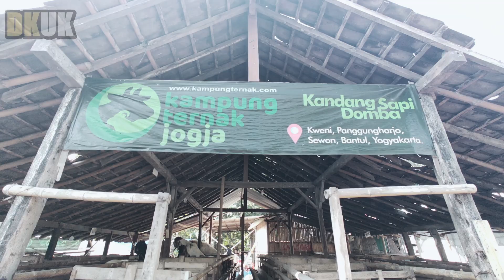Pengusaha Muda Sukses Bisnis Sapi Omset 10 Milyar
Siapa Sangka, Punya Ternak Sapi Ratusan Ekor Omset 8 Milyar Awalnya Nyaris Tanpa Modal
Beliau adalah drh. Imam Abror, Pemuda berusia 33 tahun, berawal dari bekerja menjadi SMD Sarjana Membangun Desa Khususnya mendampingi Peternak Sapi, Sekarang Beliau Mengelola Sebanyak 400 ekor sapi dan 170 Domba yang Nilainya tidak Main " Sekitar 8 - 10 Milyar. Bagaimana Beliau bisa meraih ini semua Simak Video berikut sampai Selesai.

Semoga Bisa Bermanfaat dan Menginspirasi Pemuda di Indonesia Untuk Semangat dalam mencapai apa yang menjadi Mimpinya...

Best Regards,
Dari Kami Untuk Kamu / DKUK